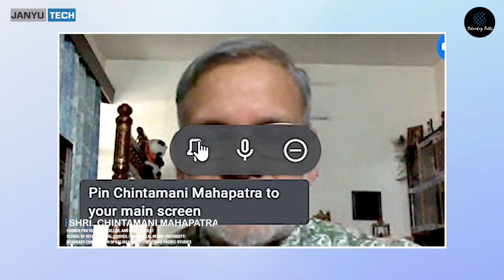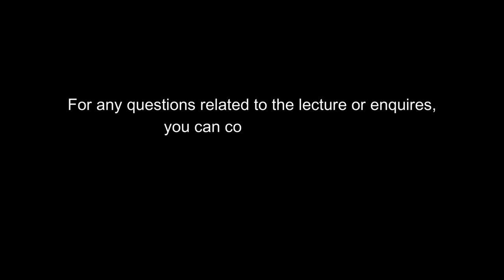Ukraine War Fallout On Global Order & India By Shri. Chintamani Mahapatra Ji | 30 April, 2022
Ukraine War Fallout On Global Order & India By Shri. Chintamani Mahapatra Ji | 30 April, 2022 | JanyuTech

Welcome To SaturdayTalks by JanyuTech, a weekly series where we discuss the latest trends and topics in the world of technology.

Join us for an insightful discussion on the repercussions of the Ukraine war on the global order and its implications for India, featuring the esteemed perspectives of Shri. Chintamani Mahapatra, a renowned expert in international relations

If you have any questions related to the lecture or enquires,